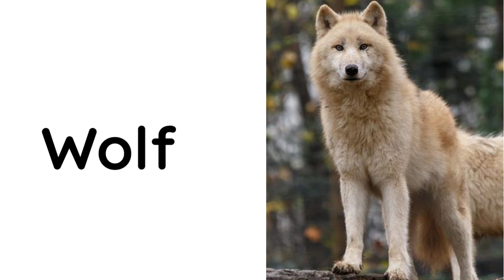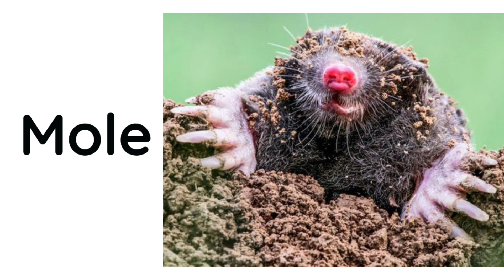Phonics Song for Toddlers animal vocabulary # Phonics Song for Toddlers animal vocabulary #104